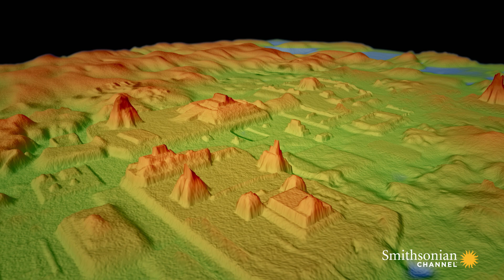Advanced Tech Reveals Shocking News About an Ancient Mayan City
In 2017, groundbreaking remote sensor technology revealed a stunning truth about the Mayan city of Tikal.